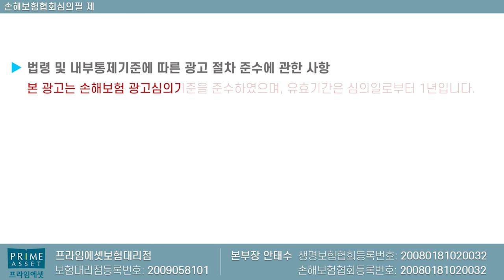어린이보험 현존 완벽혼합설계!! (더이상 가성비를 논하지 말라~)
어린이보험  어른이보험 끝판왕을

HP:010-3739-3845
카톡친구추가:r2an
카톡플러스친구:보험왕